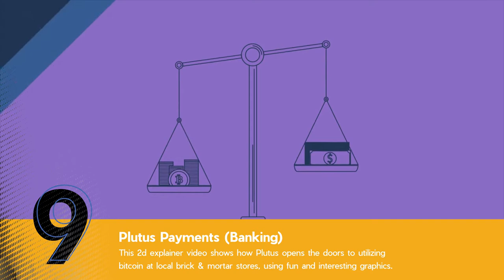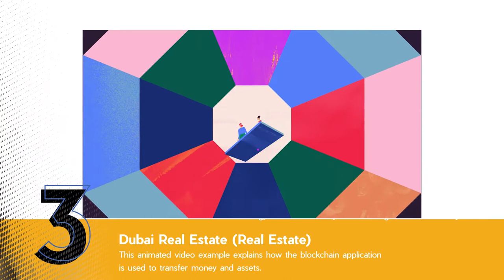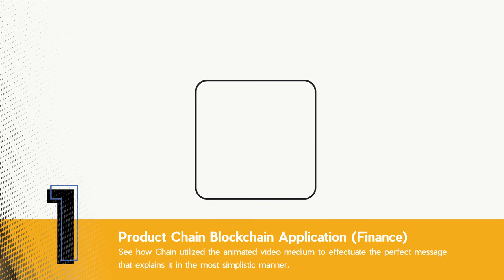10 Good examples of Explainer Video for Blockchain Technology | Motion Graphics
🎥 Dive into the world of blockchain with our curated collection of the best animated explainer videos for 2023! These cutting-edge examples demonstrate the power of well-crafted animations in showcasing innovative blockchain solutions and engaging your target audience.

✨ What Sets These Videos Apart:
- Compelling storytelling that captivates viewers
- Clear and concise explanations of blockchain concepts and benefits
- High-quality visuals that enhance understanding and retention
- Professional voiceovers that effectively convey information

🌟 Learn from the Best:
This collection serves as an invaluable resource for blockchain companies looking to create a standout animated video. Gain insights into what makes these videos successful and apply those lessons to your own video production strategy.

⭐ About Us:
We're a creative agency specializing in video production, offering top-notch services to help our clients shine. From concept to completion, we handle every aspect of your project with expertise and passion. Ready to bring your vision to life? Get in touch with us today!